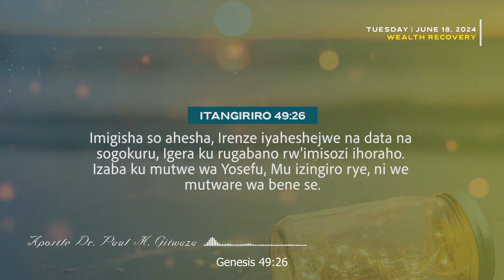366 DAILY PROMISES | Day 170 | With Apostle Dr. Paul M. Gitwaza (English Subtitle Version)